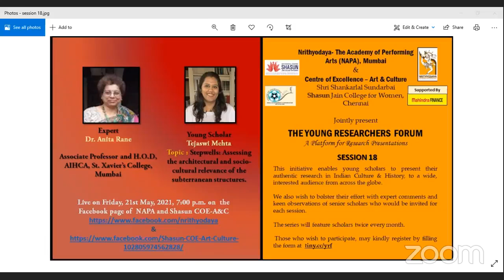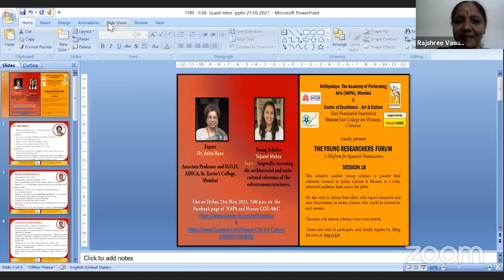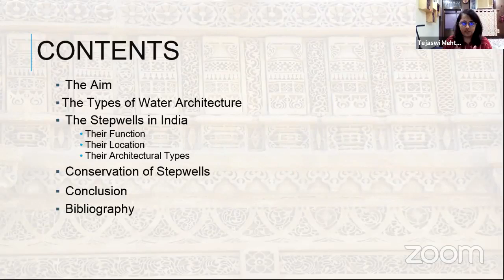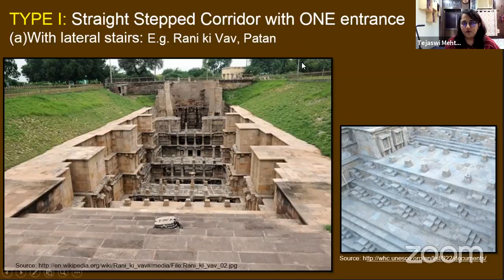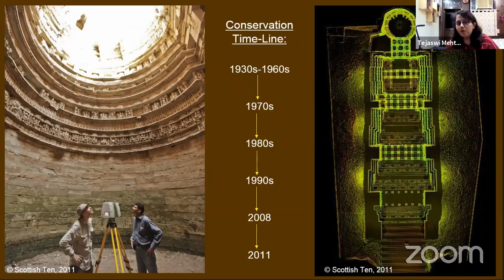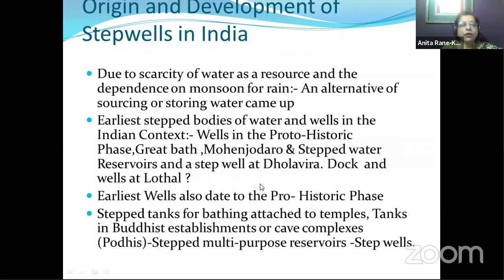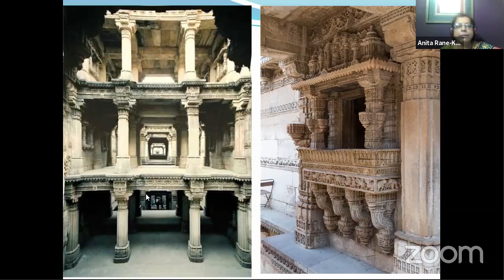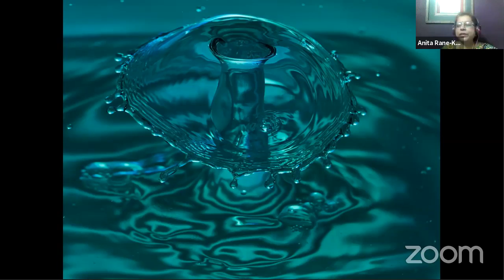Session 18 TYRF 'Step Wells'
Researcher: Tejaswi Mehta
Topic:
Stepwells: Assessing the Architectural and Socio-cultural Relevance of The Subterranean Structures.
Expert Scholar: Dr. Anita Rane, H.O.D. Dept of Ancient Indian Culture History and Indology, St. Xavier's College, Mumbai.